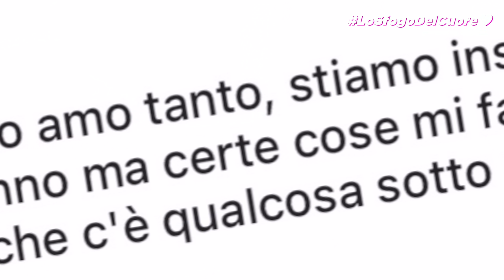Come abbordare una ragazza impegnata? LoSfogoDelCuore​ - Nikolais ft. Noemi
Quale momento migliore di San Valentino per lanciare il nuovo format in cui diamo delle soluzioni (se così vogliamo chiamarle) ai vostri problemi di cuore? LoSfogoDelCuore​ nasce per questo: siamo le persone meno qualificate per darvi consigli in amore ma non ci scoraggiamo ❤

Seguite le stories di Skuola.net su Instagram per farci le vostre domande per il prossimo LoSfogoDelCuore​

Non ti basta? Segui Skuolanet​ su